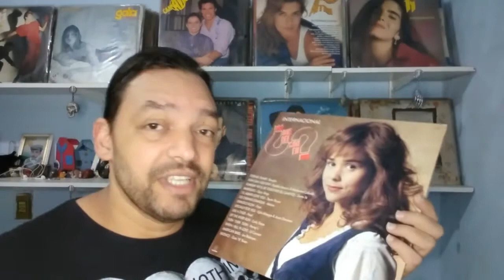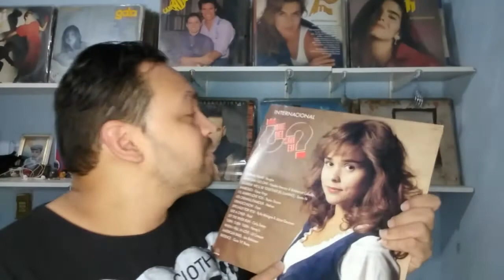Antes Música do Que Nunca - Trilha Sonora da Novela "Que Rei Sou Eu?"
Antes Música do Que Nunca apresenta o disco da trilha sonora da novela "Que Rei Sou Eu?":

Apresentado por Ivo Evangelista da Rocha